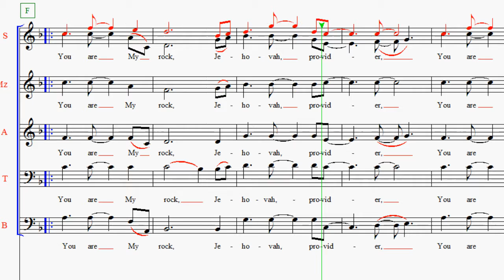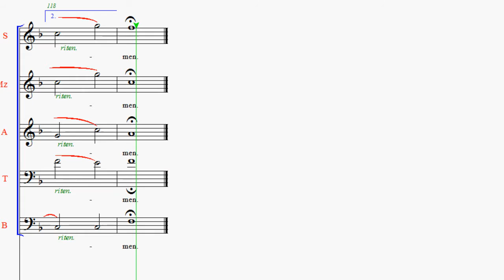The Consolation (Wylie) - Tenor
The Consolation
from "Jerusalem Passion"
by Murray Wylie
Practice Track for Tenor